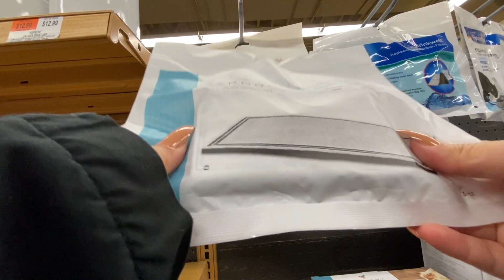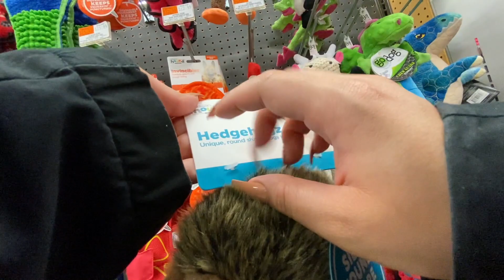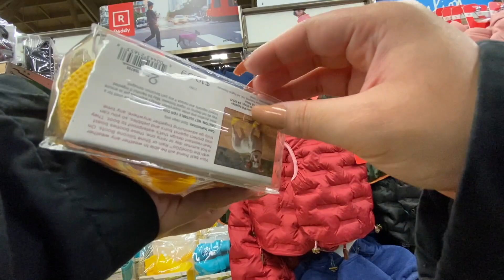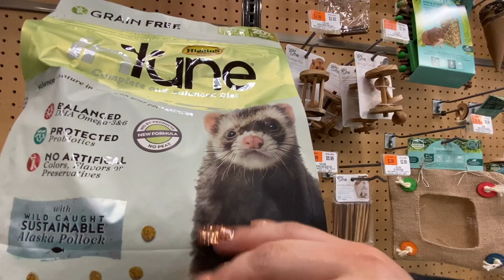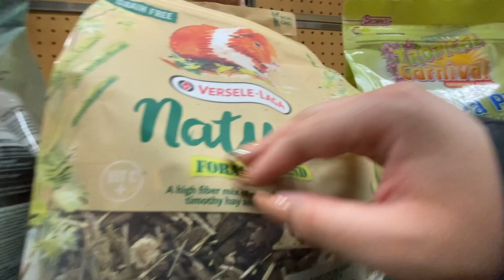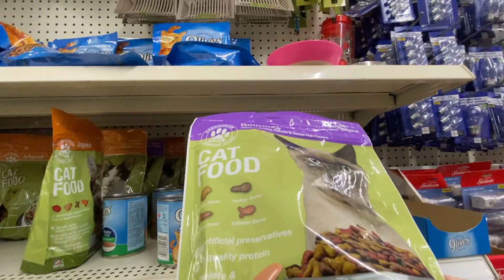PUBLIC ASMR AT PETCO AND DOLLAR TREE.